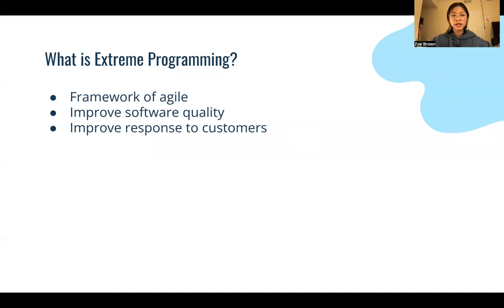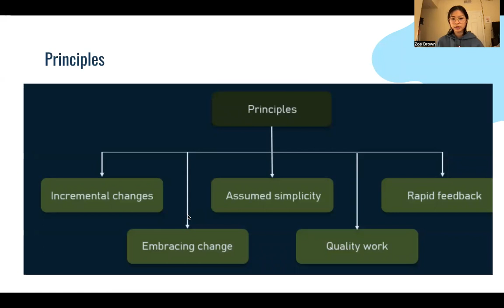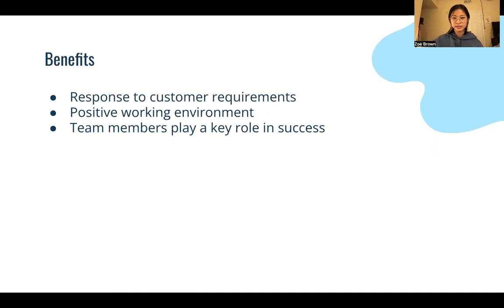Extreme Programming. Presentation by Zoe Brown